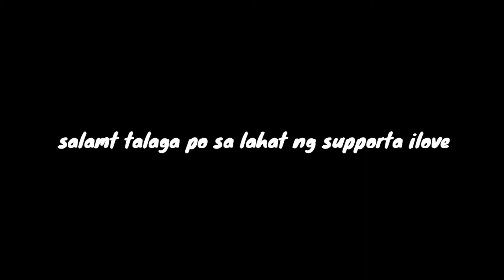SAWAKAS TAPOS N LOFT KO MGA TROPA!!!😇